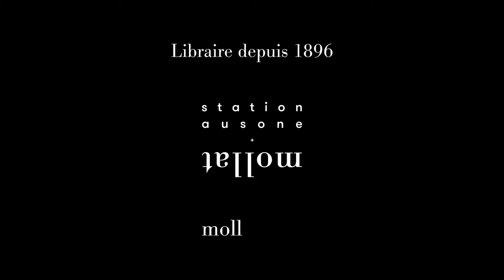Benoît Peeters - Robbe-Grillet : l'invention du nouveau roman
Benoît Peeters vous présente son ouvrage "Robbe-Grillet : l'invention du nouveau roman" aux éditions Flammarion. Rentrée littéraire automne 2022